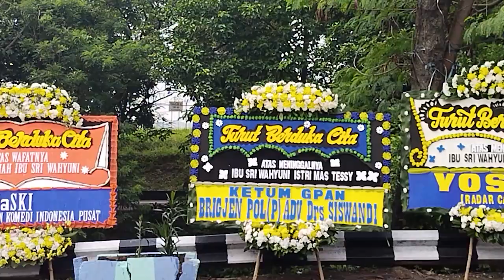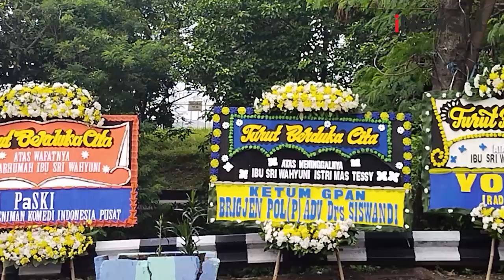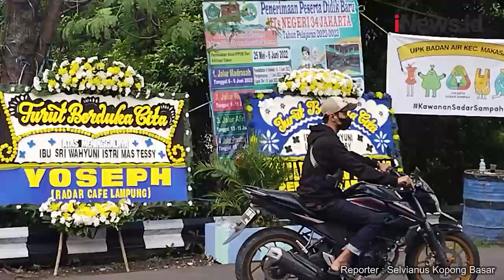Istri Komedian Tessy Srimulat Wafat, Keluarga Iklas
Kepergian mendiang Sri Handayani membawa kesedihan mendalam bagi keluarga.Terutama sang suami, H Kabul Basuki alias Tessy Srimulat  Pihak keluarga yang di temui di kawasan Kampung Makasar Jakarta Timur Selasa (28/6/2022) mengungkap penyebab wafatnya almarhumah Sri Handayani

Android: inews.id/android
iPhone: inews.id/ios